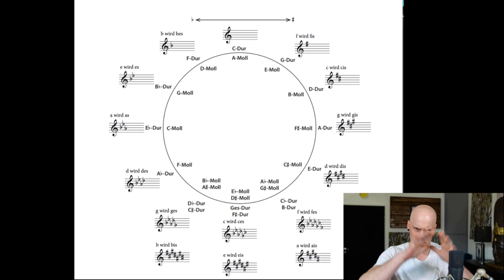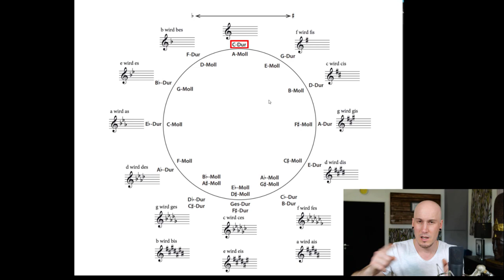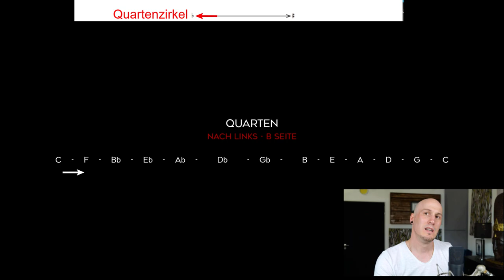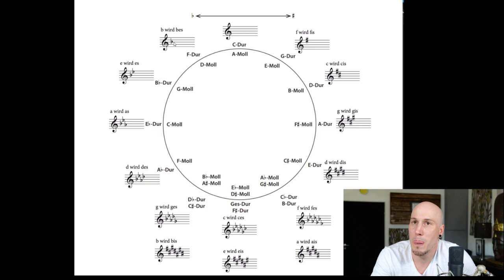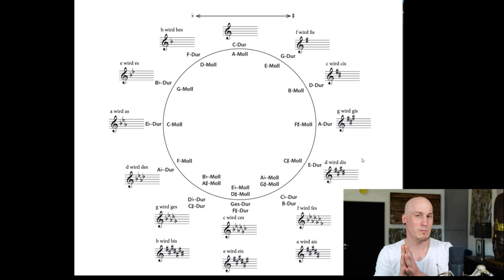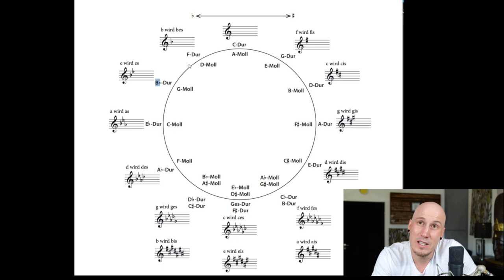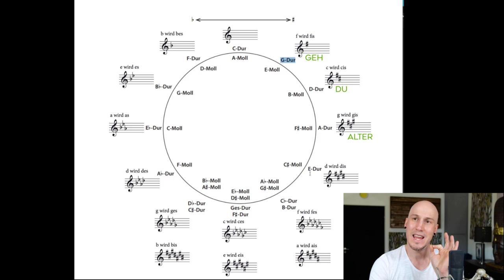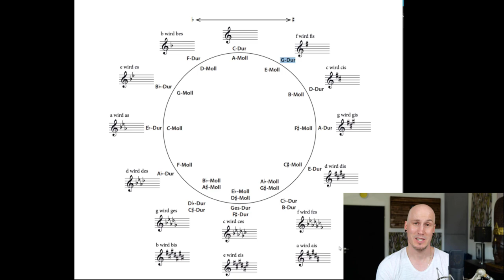"Quintenzirkel leicht gemacht: Verstehe die Musiktheorie auf einfache Weise!"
Wenn du Schwierigkeiten hast, den Quintenzirkel zu verstehen und wissen möchtest, wie du ihn nutzen kannst, um Tonarten und Akkorde zu bestimmen und zu transponieren, dann ist dieses Video perfekt für dich! In diesem Video erkläre ich den Quintenzirkel auf eine einfache und verständliche Weise und zeige dir, wie er in der Musiktheorie eingesetzt wird.

Wir beginnen mit den Grundlagen des Quintenzirkels und gehen dann auf die praktische Anwendung ein. Ich zeige dir, wie du den Quintenzirkel nutzen kannst, um Tonarten und Akkorde zu bestimmen und zu transponieren. Auch einige praktische Beispiele werden gezeigt, damit du den Zusammenhang zwischen dem Quintenzirkel und der Musik besser verstehen kannst.

Nach dem Anschauen des Videos wirst du in der Lage sein, den Quintenzirkel zu nutzen und die Zusammenhänge zwischen Tonarten und Akkorden besser zu verstehen. Egal, ob du ein Anfänger oder ein Fortgeschrittener in der Musiktheorie bist, dieses Video ist ein Muss, um den Quintenzirkel zu beherrschen!